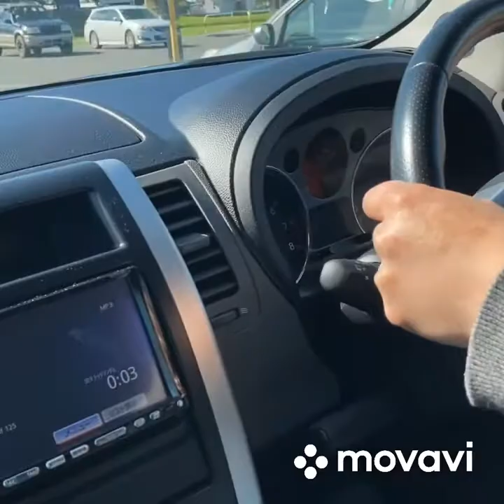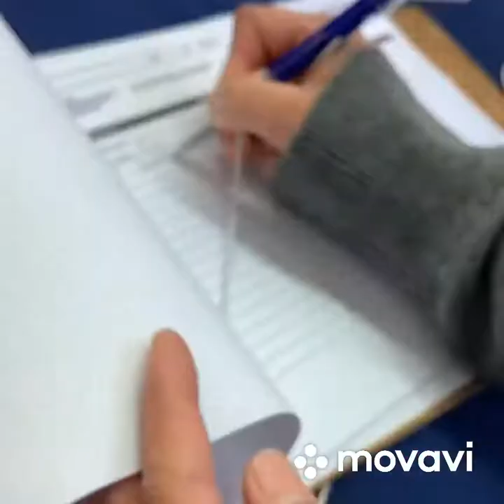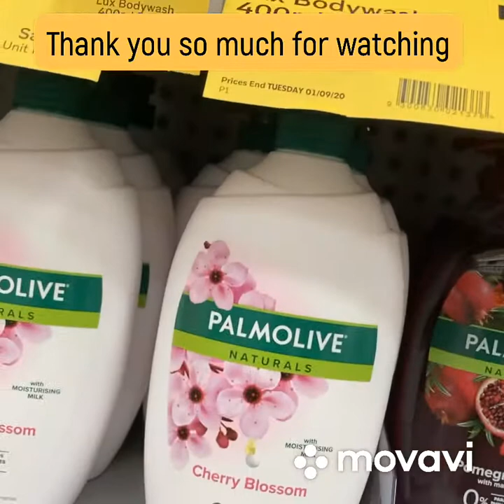We’re going to town /mag window shopping lang kami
Punta kami sa town para mag lakad lakad at window shopping lang at practice din sa pag drive